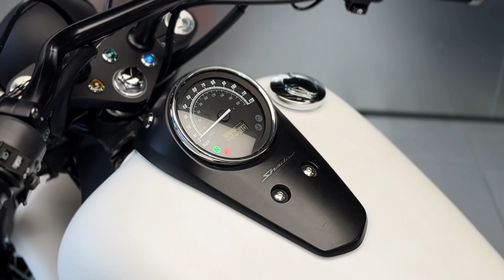Honda VT 750, 2020 г.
Honda VT 750, 2020 г., 750 см³, 4 такта, 2 цилиндра, кардан, круизер/чоппер, 4 656 км

Мотосалон МотоАрена.

• Более 100 мотоциклов различных классов и ценовой категории в наличии.
• Услуги по срочному выкупу и приёму на комиссию мотоциклов.
• Возможность покупки мотоцикла в кредит, лизинг, рассрочку.

• Большой выбор первоклассной экипировки и запчастей, таких брендов как:
- Schuberth
- Rokker
- Alpinestars
- GIVI
- John Doe
- Shoei
- LS2

• Собственный сервис полного цикла.